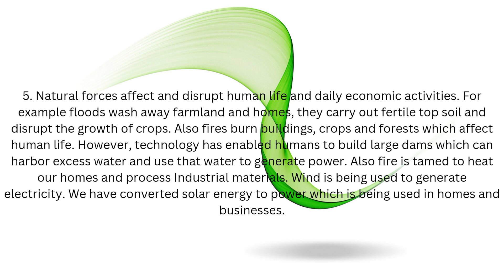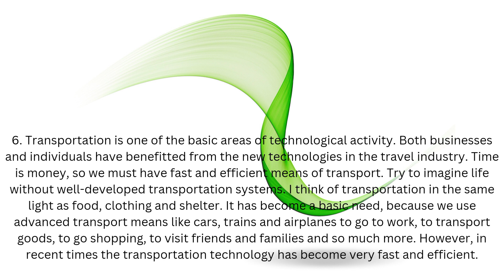Technology in Everyday Life| part 2|Grade 9| Unit 10 |kpk |Explanation